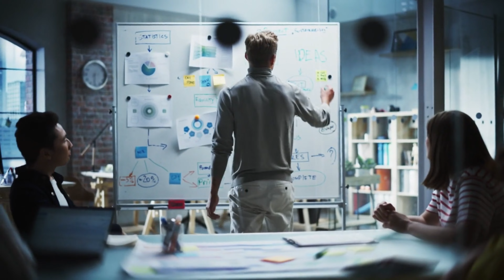The Richest Family in the World 2023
The World's Richest Family has an immense Wealth that is difficult to believe. The ways they have earned and generated their wealth.

By following my channel, you'll embark on a journey to discover the most interesting and mind-blowing facts from around the globe. From science and technology to history and culture, my videos will take you on an incredible adventure that will expand your knowledge and open your mind to new ideas.